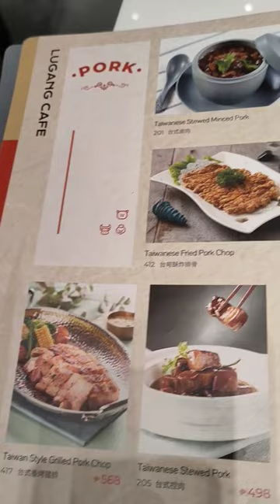Lugang Menu ang dami#chinesecuisine